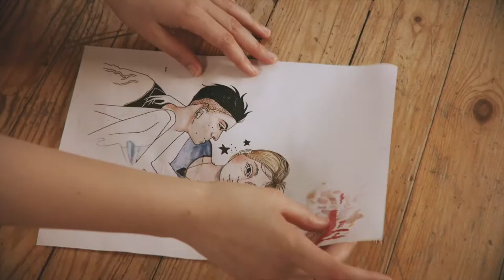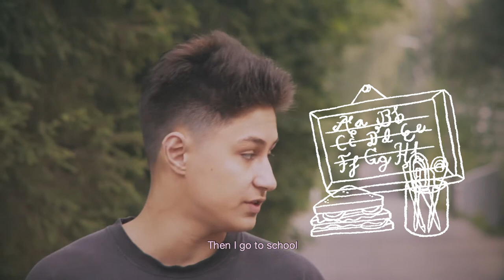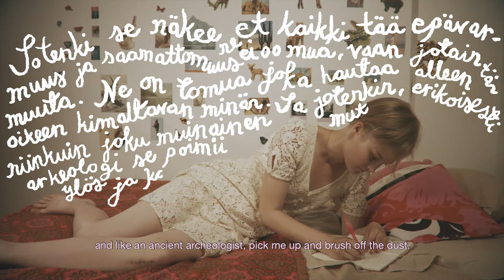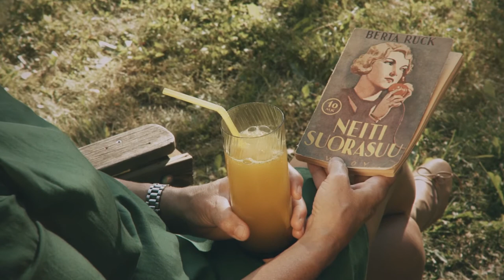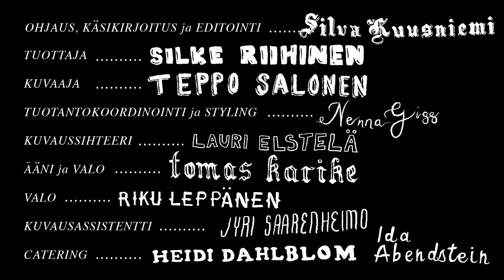Phlegethon (Short) (2018)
Armed with her book “The ABC of Seduction”, a bored and romantic teenage girl disrupts her lazy summer by befriending a mysterious new boy who moves next door - leading to romance and potential damnation.